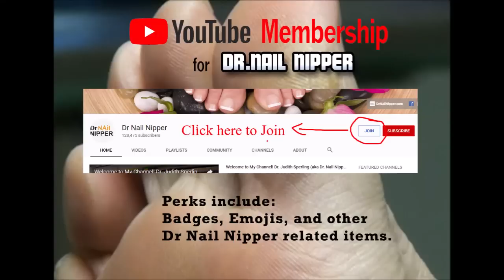Shaving Big Toe Callus, Dog and Wood Carver #45 - Callus Tuesday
** Shaving Big Toe Callus, Dog and Wood Carver **
Dr Nail Nipper works with her patient on her Big Toe Callus.  Her patient is an artisit with Wood Carving that is on her feet during the shows.

Dr. Jills U-shaped Callus Pads

Check out the Dr Nail Nipper Roku channel if you are a Roku user.   Please install and give us a review.

Piggy Paste

-- Corn Pads and Protectors
PediFix Felt Corn Protectors
Dr. Jill's Gel Corn Pads

Callus Tuesday